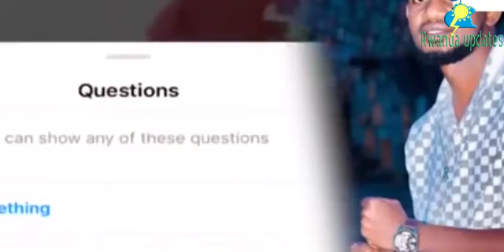VIDEO🚨YAGO TV SHOW IRAGARUKA VUBA🚨YAGO AZI NEZA ABANYAMAKURU BAMUGAMBANIYE, IYUMVIRE UKO BYATANGIYE!